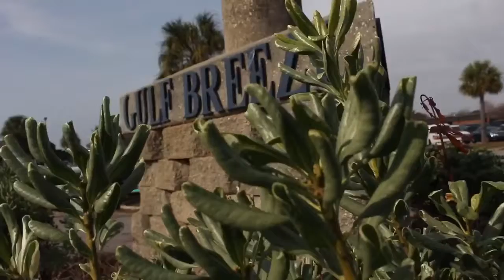Gulf Breeze High FSPA Show Opener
Filmed and Edited by Zach Burke
Co-editor Jack Mock
Gulf Breeze High School
The Morning Breeze FSPA Show opener 2018